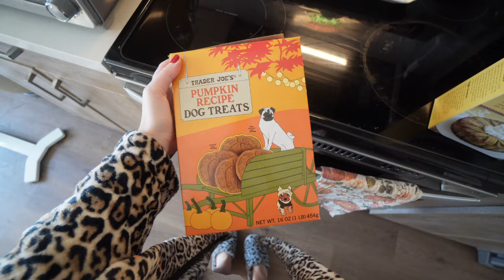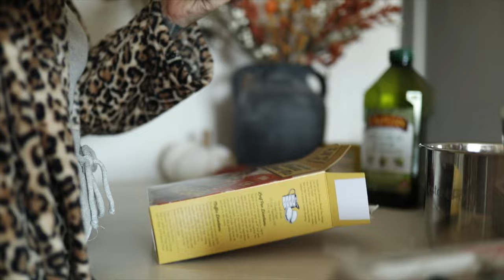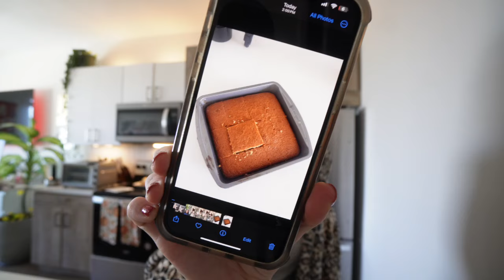BAKE WITH ME!👩🏼‍🍳 making banana bread for the first time!🍌🍞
bake with me in this series called "Bake with Brooke" similar to my "Cook with Brooke" series!🤪 where i'm learning how to cook and bake (extreme baby steps obv)🫣 let me know what else I should bake!
love you!♡

✝ Matthew 6:10

🎼 Song of the week:
No one like the Lord - Circuit Rider Music

🎼 Christian Playlist: (once clicking on link, scroll all the way to the bottom for newest adds)

bake with me, baking, baking inspiration, autumn bake, day in my life, day in the life, fall activities, fall inspiration, autumn activities,